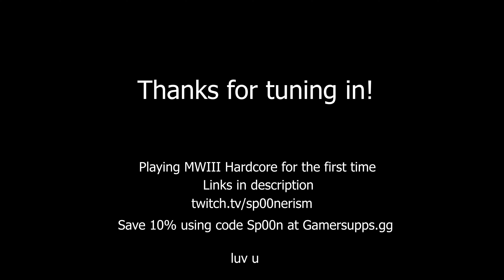Playing Hardcore for the first time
Thank you Acitivsion for the copy of the game and cod points!

Epic Games Code - Sp00nerism